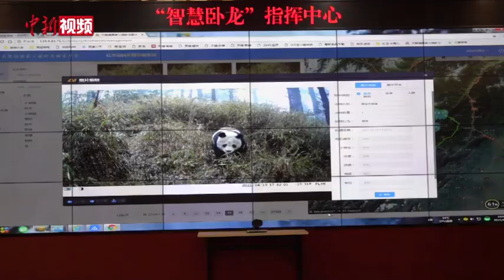“猫脸”识别+超短波传输采集野生大熊猫影像实况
4月28日，大熊猫国家公园管理局公布通过红外触发相机实时回传的野生大熊猫影像。此次采集的影像是结合超短波传输+“猫脸”识别技术。
        据介绍，4月19日，一只成年野生大熊猫进入卧龙牛头山海拔约3200米左右区域时，一台红外触发相机记录下了它的悠闲身影。与此同时，6公里外山下的卧龙管理局“数字卧龙”大厅接收到信号，在大屏上观看传回的实况影像。
        4月23日，同一点位记录下另一只野生大熊猫离去的背影。